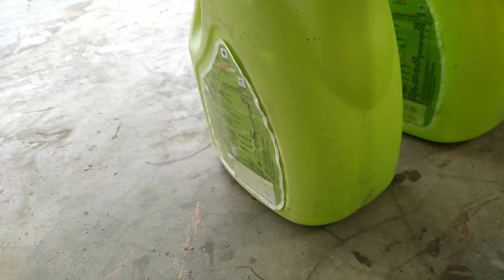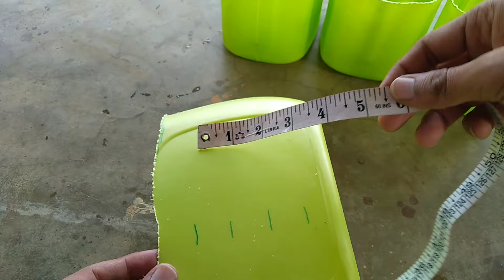Homemade hanging pots using recycle DIY OIL CAN😱|Best And Cheapest pot ever😨| With Successful Result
Issh video main hum dekhenge ki kase hum ghar per recycle material ka use kerke hanging pots bana sakte hai in best and cheapest price 😱

GREEN INDIA, CLEAN INDIA 🇮🇳🌱